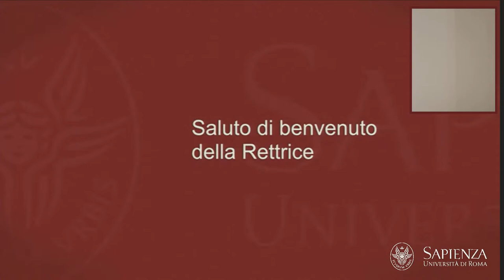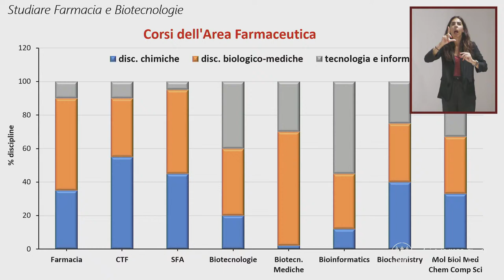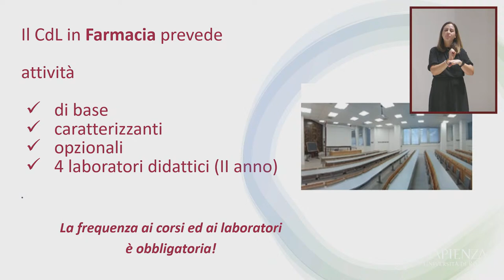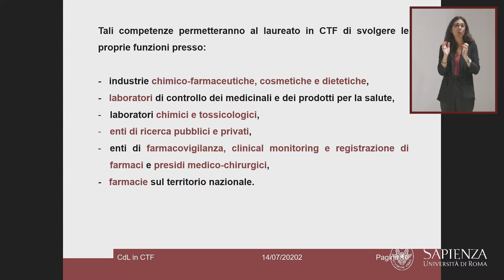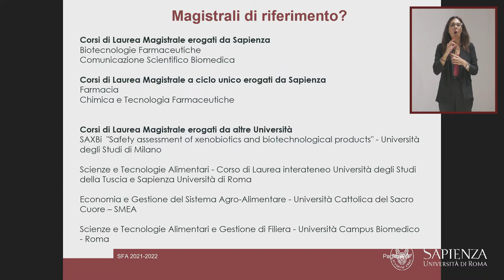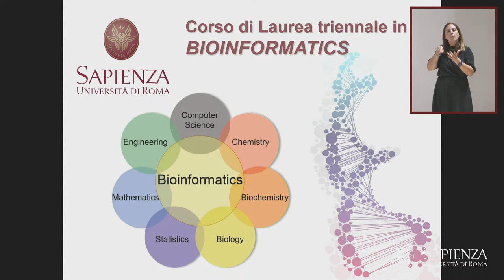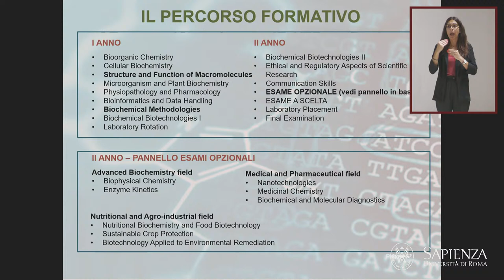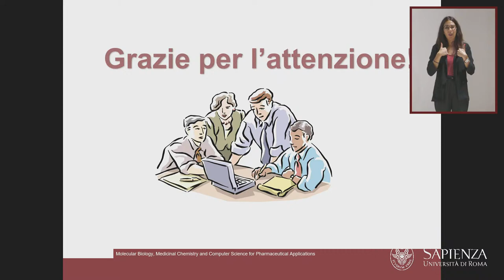Studiare Farmacia e Biotecnologie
Torna finalmente in presenza l'appuntamento estivo di orientamento Porte (ri)aperte alla Sapienza

Il 12, 13 e 14 luglio 2022, alla Città universitaria, potrai incontrare docenti e altri studenti, ricevere informazioni, assistere alle conferenze di presentazione dell'offerta formativa e iscriverti alle prove di ingresso ai corsi.
Durante la manifestazione potrai inoltre visitare i musei della Sapienza, assistere alle prove di teatro, ascoltare la musica delle nostre orchestre e molto altro.

Se preferisci, potrai seguire le conferenze anche on line e collegarti alle live chat dei corsi di studio per fare domande e ricevere risposte.